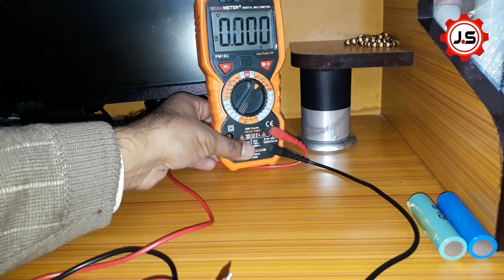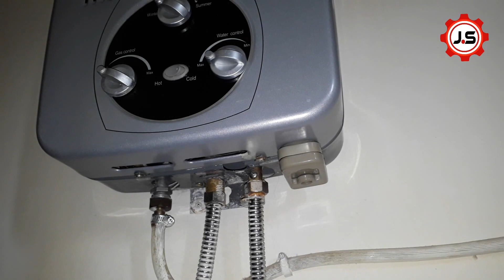How to solve Instant geyser ignition problem with mobile charger | instant geyser not starting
In this video, we know that Fix an Instant geyser ignition problem with a rechargeable battery cell

18650 battery